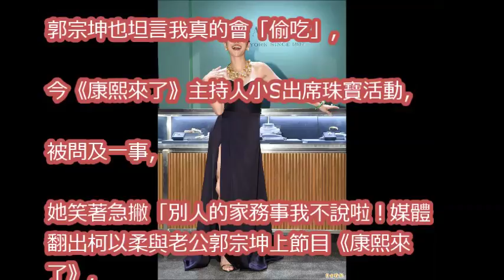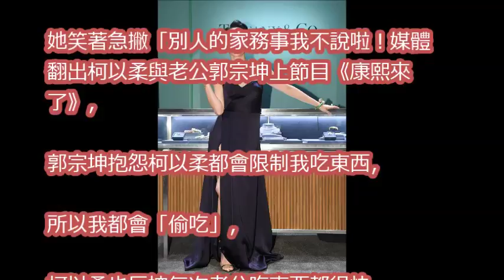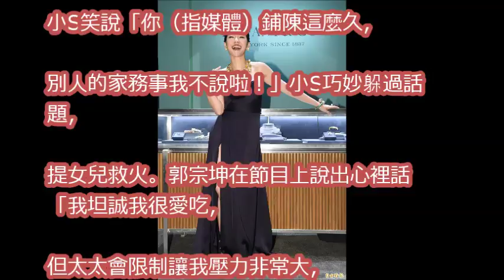（影音）柯以柔尪曾上康熙講「偷吃」 主持人小S這樣說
柯以柔尪偷吃稱睡樓梯間、頂樓　鄰居爆不可能「樓梯間是鎖的」│陳斐娟主持│【54新觀點PART2】20171101│三立新聞台